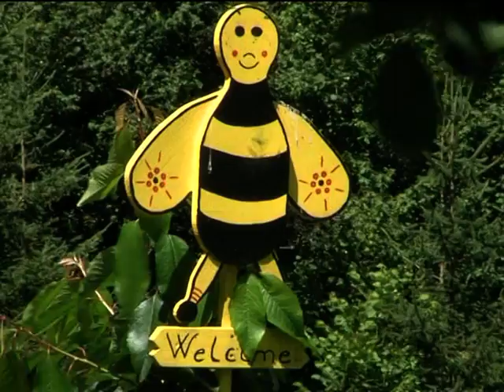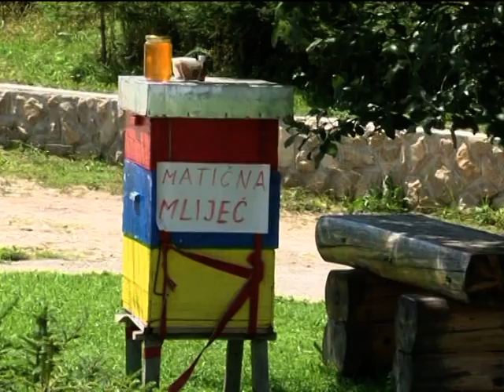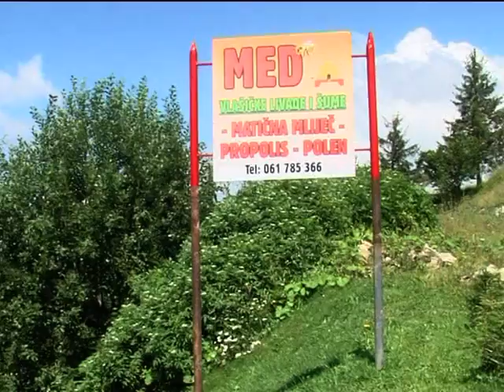PROIZVODNJA MATIČNE MLIJEČI PČELAR EKREM KARAHODŽIĆ